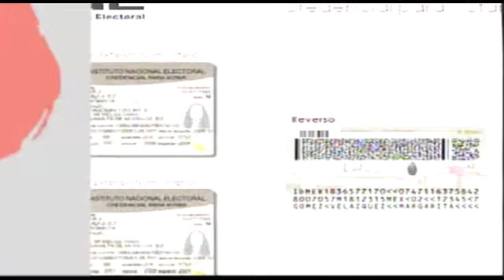BLOQUE INFORMATIVO 12 03 15